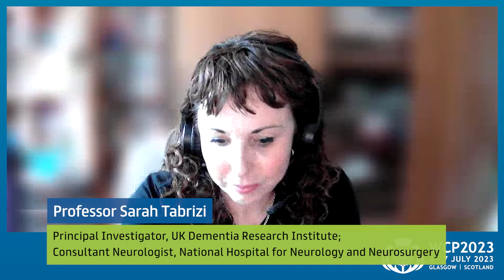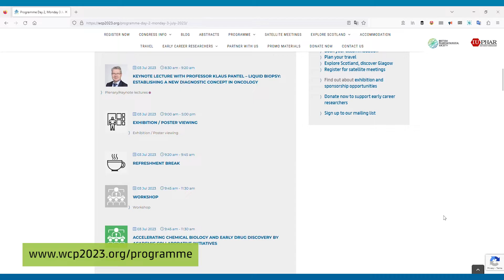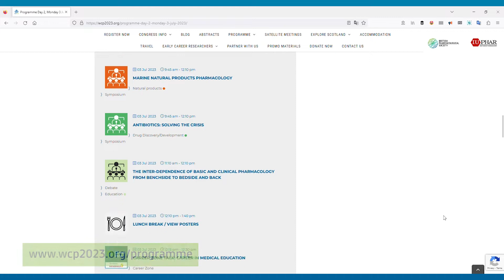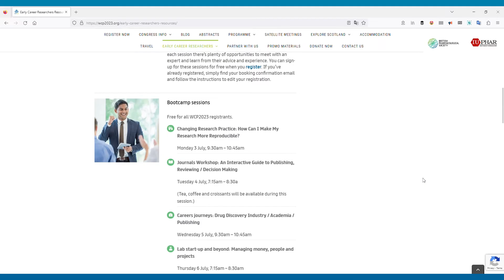Professor Sarah Tabrizi talks to Dr Aisah Aubdool about her keynote session at WCP2023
Professor Sarah Tabrizi talks to Dr Aisah Abdool about her keynote session at the 19th World Congress of Basic and Clinical Pharmacology (WCP2023): 'Gene targeting therapies for Huntington’s disease: What does the future hold for neurodegenerative disorders?'  |  6 July 2023  |  8:30 am - 9:20 am

Professor Sarah Tabrizi is Director of the UCL Huntington’s Disease (HD) Centre, Joint Head of Department Neurodegenerative Disease at the UCL Queen Square Institute of Neurology, a Principal Investigator at the UK Dementia Research Institute, and Consultant Neurologist at the National Hospital for Neurology and Neurosurgery.

Dr Aisah Aubdool is a Lecturer in Cardiovascular Pharmacology at the William Harvey Research Institute, Queen Mary University of London, a Regional Ambassador Coordinator for the British Pharmacological Society, and a Member of the Pharmacological Matters Editorial Board.